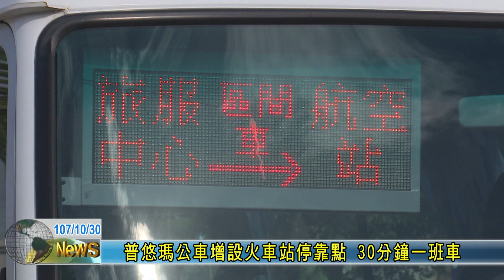20181030 普悠瑪公車增設火車站停靠點 30分鐘一班車